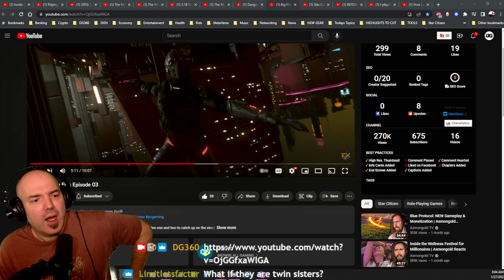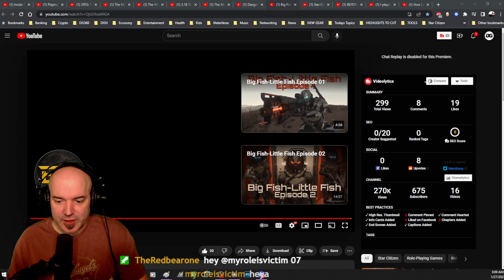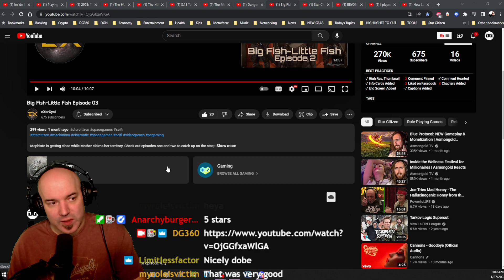BIG FISH lil fish: Episode 3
This series continues to get better and better. If you've missed the first two episodes, make sure to go to our DG360 Official Machinima playlist and check them out.